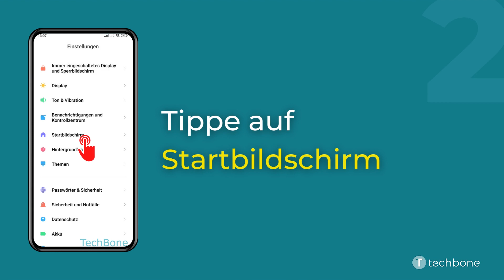Startbildschirm sperren oder entsperren - Xiaomi [Android 12 - MIUI 13]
Nachdem der Startbildschirm eingerichtet wurde, kann der Nutzer das Layout sperren, um versehentliche Änderungen zu verhindern. Bei einem gesperrtem Startbildschirm kann man weder App-Symbole oder Ordner noch Widgets verschieben.

Hinweis: Das automatische Hinzufügen von App-Symbolen nach einer Installation funktioniert nicht, wenn der Startbildschirm gesperrt ist.

Wie man auf dem Xiaomi-Smartphone unter Android 12 - MIUI 13 das Startbildschirm-Layout sperren oder entsperren kann, zeigen wir hier.

0:00 Intro
0:05 Öffne die Einstellungen
0:15 Tippe auf Startbildschirm
0:25 Aktiviere oder deaktiviere Änderungen nicht zulassen